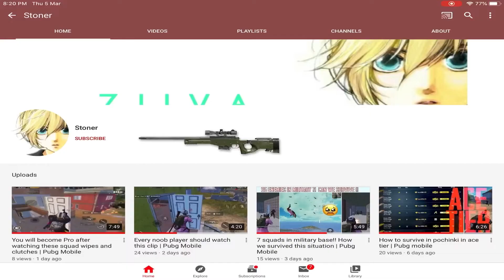Rise montage ft. Pubg Mobile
About me:
√Asia Server - Top Solo Conqueror
   you can find me in Solo Leaderboard every season

√device - ipad6 2/32
   can't store more Clips

Notice:  Music used in my videos are not for beneficial mean, Just for promotional use.

Note - if you want me to remove any video, clip , audio or image .
Please contact before any action.